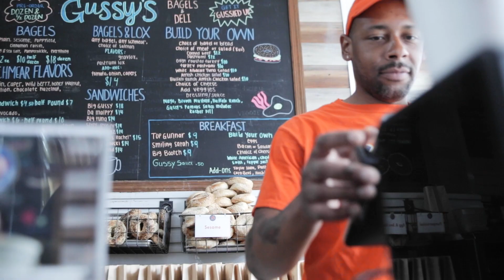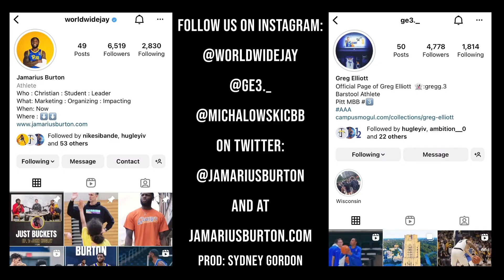Just Buckets with Jamarius Burton Episode 2: Greg Elliott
Pitt basketball star guard Jamarius Burton teams up with Pittsburgh Sports Now's George Michalowski to form the Just Buckets Podcast. On episode two, the guys brought on Pitt basketball guard Greg Elliott to talk about his basketball career, growing up in Detroit, and his upcoming season with Pitt.

Follow Pittsburgh Sports Now for more episodes, and visit JamariusBurton.com for the latest on Burton.

*Pittsburgh Sports Live has a valid license to use music from Epidemic Sounds.